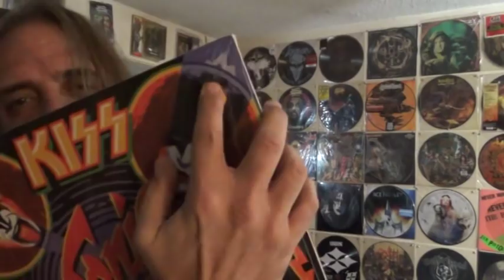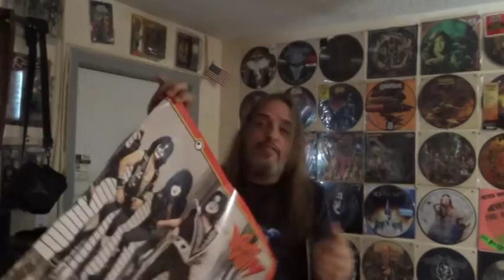HAPPY EASTER! Check out what I got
FREE DOWNLOADS TO CALLING DR.FUKK, LARGER THAN LIFE AND SNOWBLIND

THE DR.FUKK SHOW (RADIO SHOW) EVERY THURSDAY NIGHTS AT 8PM EASTERN TIME